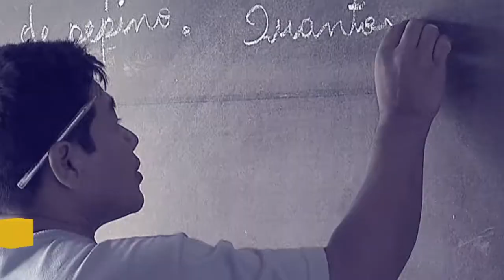Diagnótisco da Juventude Rural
Por Dentro do Governo - 22.03.18: Ao participar do programa Por Dentro do Governo, o secretário Assis Filho, da Secretaria Nacional de Juventude, destacou a importância do diagnóstico da juventude rural que realizado será em todo o país. Segundo Assis Filho o governo quer conhecer os problemas do jovem do campo para levar soluções